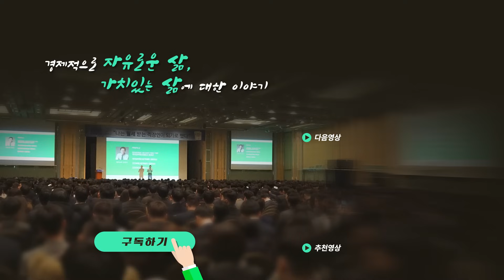20년 동안 부동산 하며 깨달은 것들 (부동산아저씨 3부)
00:00 인사
00:19 20년 부동산 하며 강조하고 싶은 것
09:25 '무주택=후진기어, 1주택=중립기어'
12:36 갈아타기 VS 다주택 판단기준
18:09 근로소득&보유현금에 따른 투자전략
22:28 20년간 본 부자들의 공통점